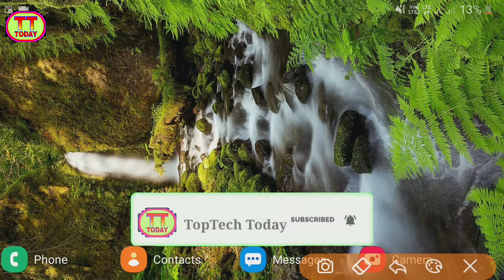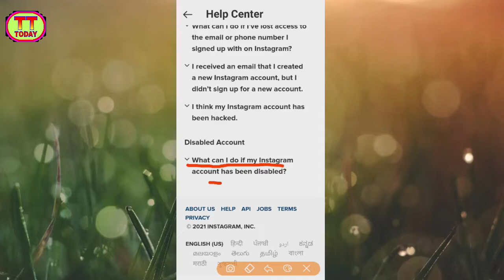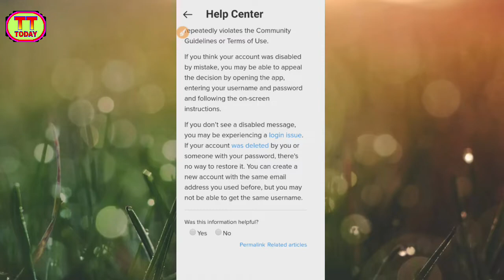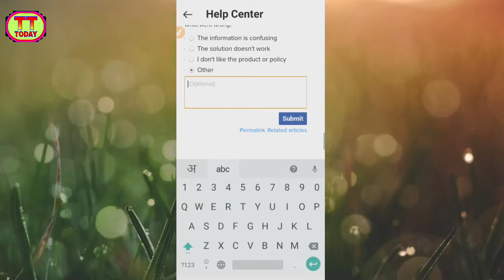Why Instagram Disabled My Account || Instagram Account Disabled Kyu Hota Hai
Hello Friends,

  Mera naam hai Ravindra singh , Aap dekh rahe hai aapka apna youtube channel "TOP TECH TODAY" !